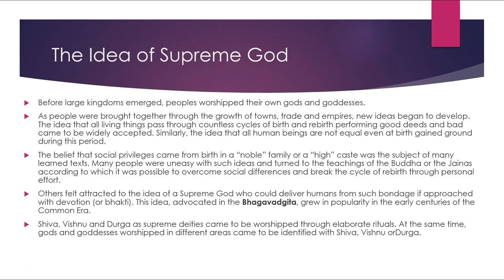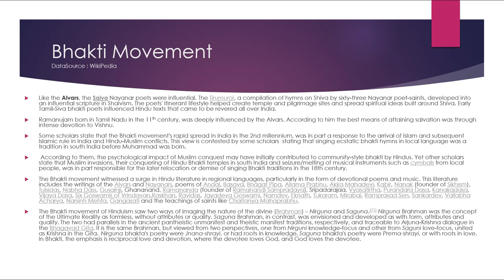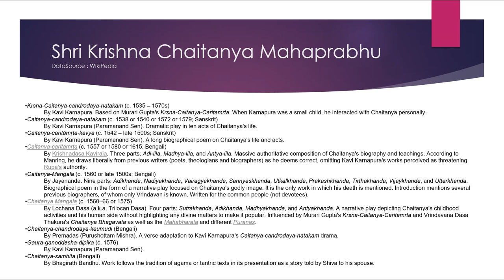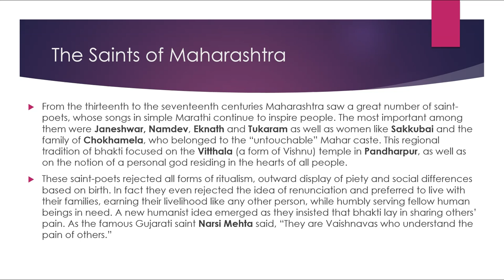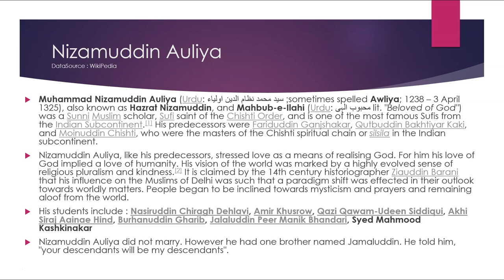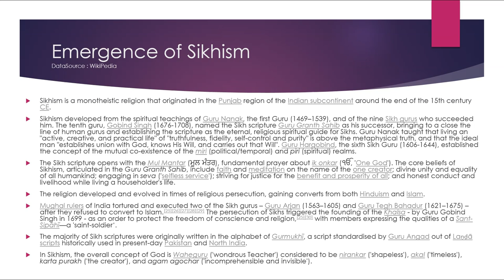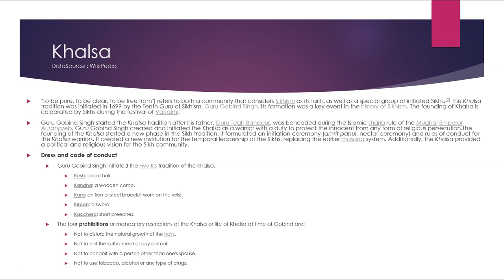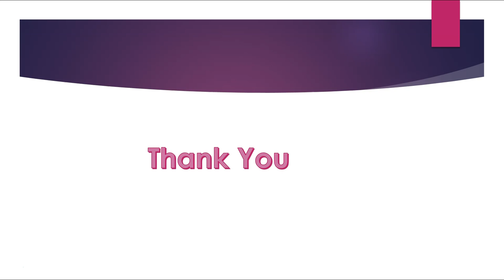History | Class VII | Chapter 8 | NCERT Notes | Uday Kandpal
You simply require primitive English knowledge to understand the lectures  If you are a school going child and  enthusiast, this video is for you.